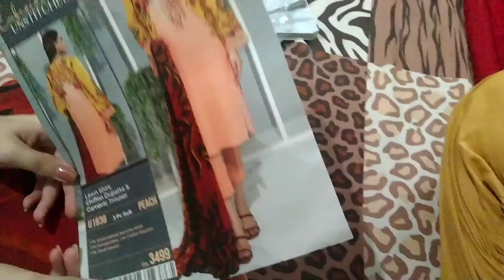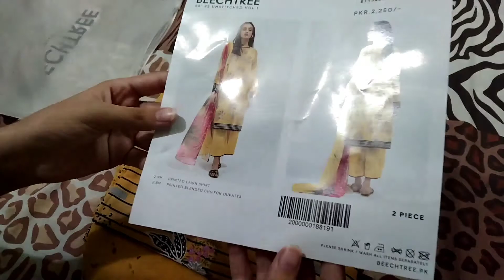Eid ke Dresses ki online shopping | White Chicken Karahi | Masala Gravy Chicken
Hello guys, in this video i share two in one recipes masala gravy chicken and white chicken karahi and  also share my eid dresses.